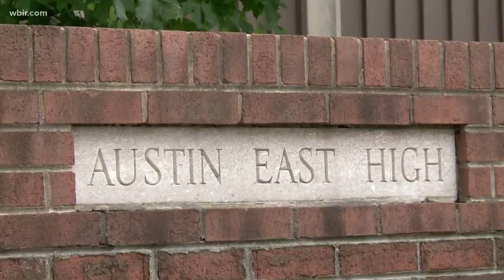Maryville College back porch project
Community members are looking out for Maryville College students who couldn't leave the campus.